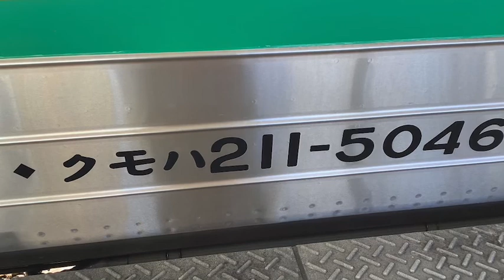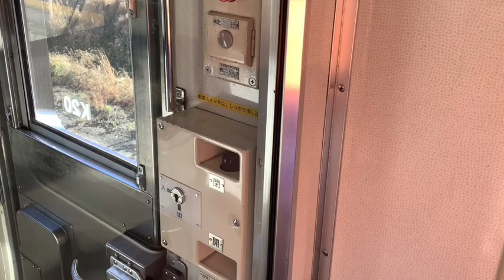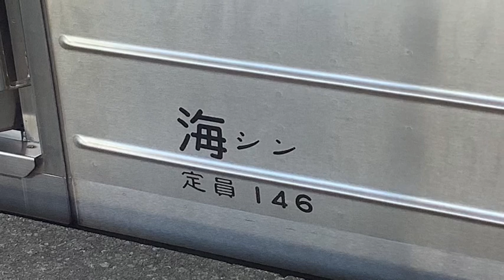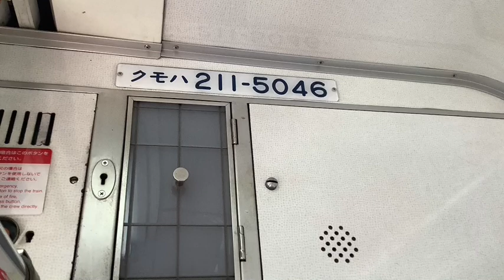JR東海 211系5000番台 走行音(高蔵寺〜瑞浪)